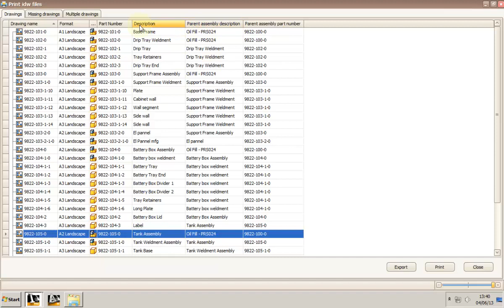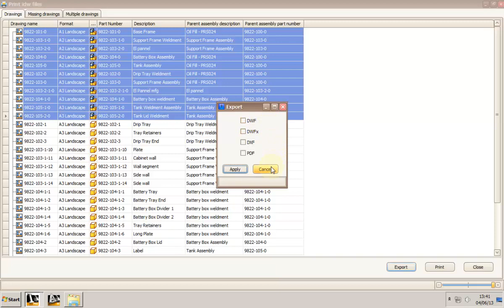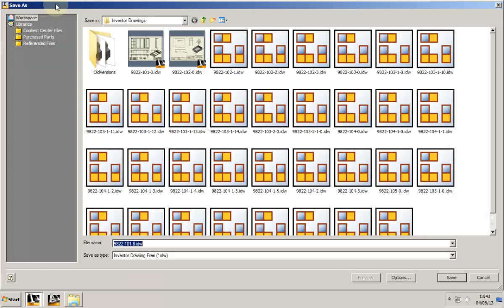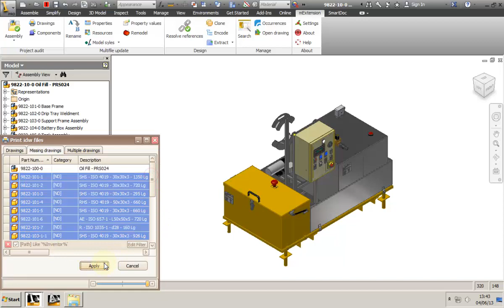Inventor mExtension drawings addon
The video presents the mExtension drawings function. This function allows you to print, export, sort, filter, create drawings for components with missing ones, etc. Please check the blog as well for more info.